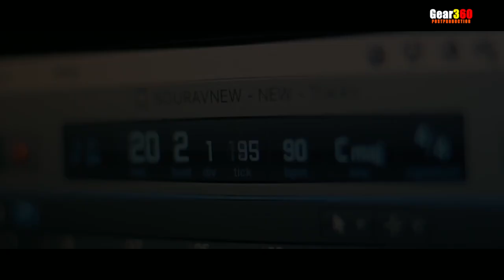Bangla Kabita Abritti/রূপম/Rupam/Subodh Sarkar/Kishore Majumder/আবৃত্তি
BANGLA KOBITA, ABRITTI, RUPAM, SUBODH SARKAR,
bengali poem recitation
Rupam
Poet: Subodh Sarkar
Recited by
Kishore Majumder
Kishore majumder is a teacher of Bengali language and literature . He is well known as poet , lyricist and reciter of bengali poetry.

এই কবিতাটি যাদের ভালো লেগেছে , তাদের জন্য
  এরকম আরেকটি অসাধারণ প্রেমের কবিতা , বেকার ছেলের প্রেমের করুন  কাহিনী অবশ্যই দেখুন